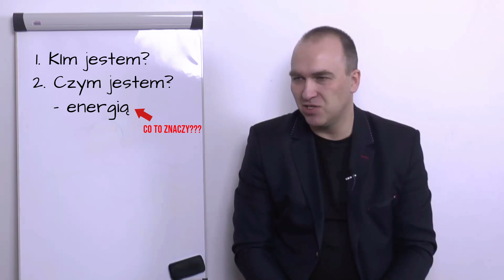Rozwój Duchowy Od Czego Zacząć (fragment warsztatów o Kompasach Osobistych)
Bardzo często pojawia się to pytanie:
- rozwój duchowy od czego zacząć?
Wydaje mi się że od początku czyli od ustalenia miejsca w którym się jest, najlepszym sposbem na to jest odpowiedzenie sobie na trzy pytania zadane w tym nagraniu.

Więcej o warsztatach z którego pochodzi fragment nagrania można znaleźć w linku poniżej: